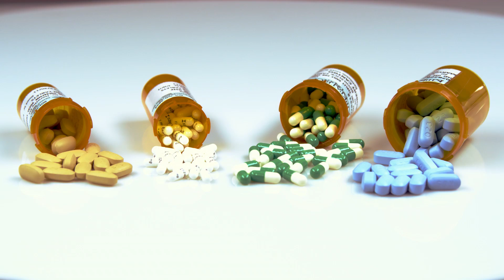Don't Drink Another Drop of Water Until You See This - Part 2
This is a followup segment to my popular bottled water test video which currently has over 1.5 million views. In this video I hope to answer a number of your questions and provide a broader explanation of a video that has created quite a bit of controversy over the last couple of years.

Below are some reference links that you might find of benefit:

Reagent test solution